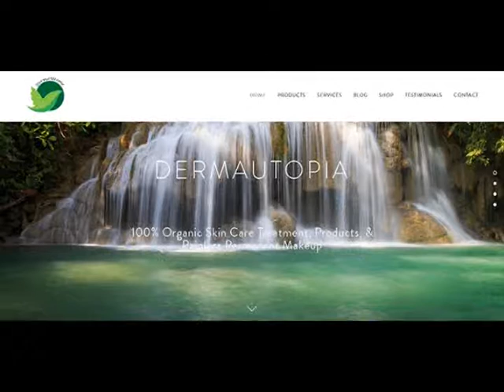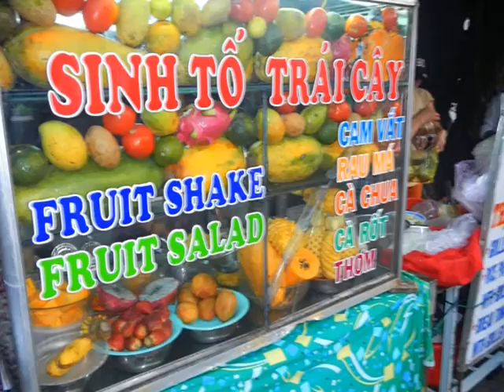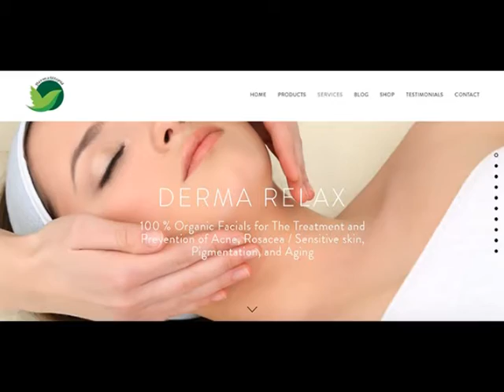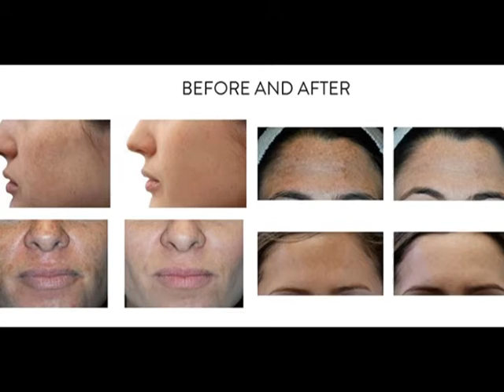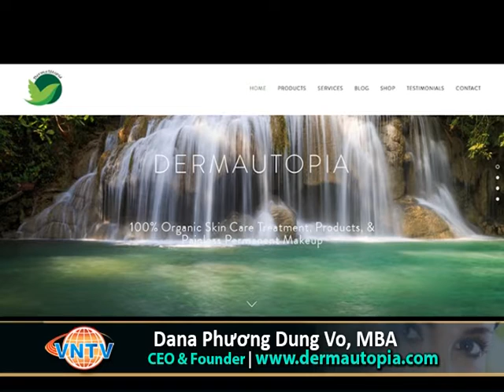VNTV Kiến Thức Tổng Quát: Bí Quyết Giữ Làn Da Trẻ Đẹp